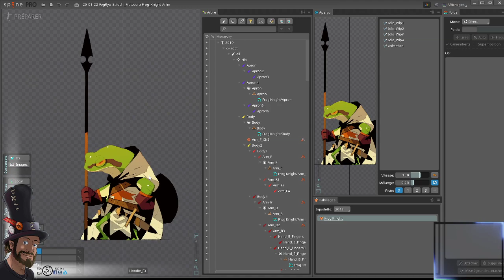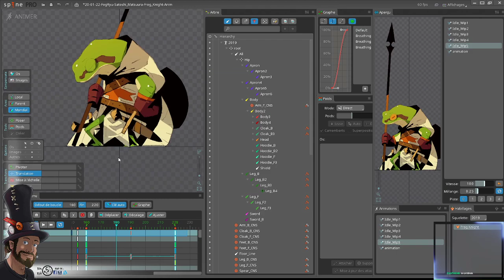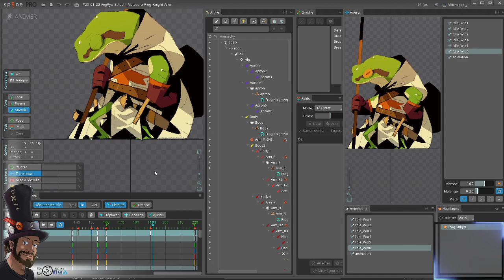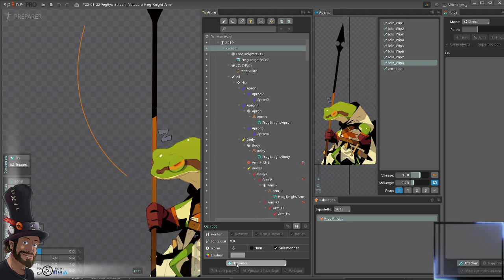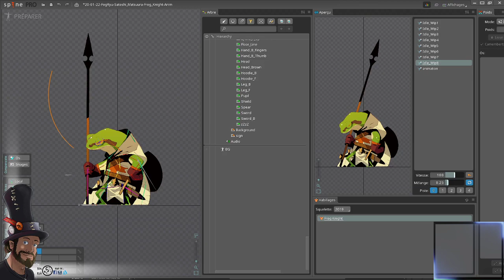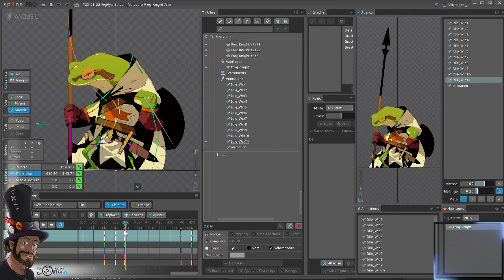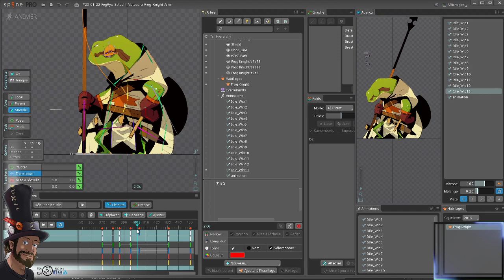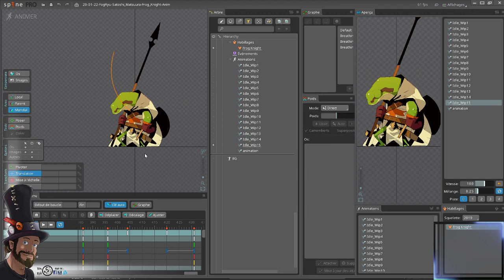Fog Ryû - Satoshi Matsuura's "Frog Knight" - Animation - Stream 3/6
Hi everyone and welcome to my multitask channel !

Here is the Stream I did for the animation (made on Spine) of an awesome charadesign made by Satoshi Matsuura, the "Frog Knight" !!

And again C&C are very welcome.